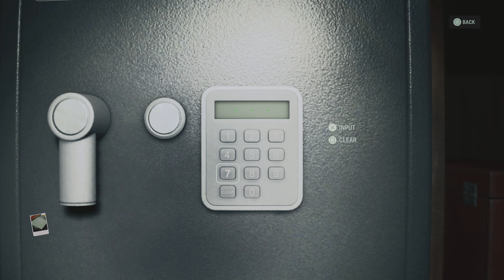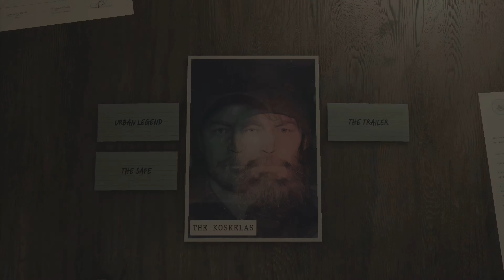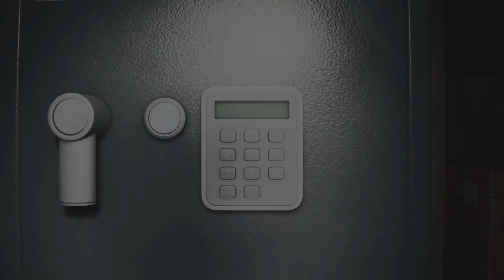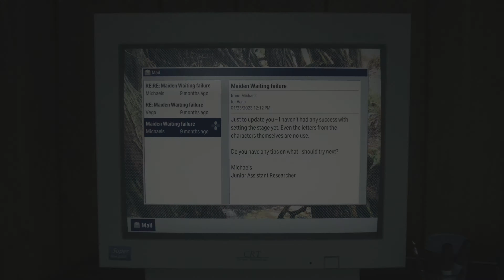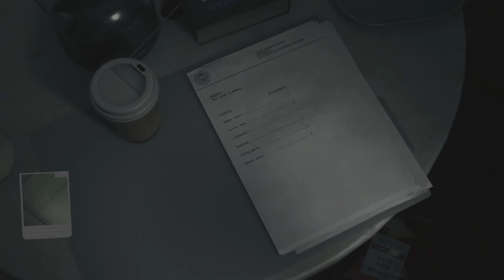Alan Wake 2 - Let's Play Part 18 : Coffee World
Without question, one of the most unique, interesting & terrifying gaming experiences I have ever had!

A string of ritualistic murders threatens Bright Falls, a small-town community surrounded by Pacific Northwest wilderness.

Saga Anderson, an accomplished FBI agent with a reputation for solving impossible cases arrives to investigate the murders. Anderson’s case spirals into a nightmare when she discovers pages of a horror story that starts to come true around her.

Fueled by the horror story, supernatural darkness invades Bright Falls, corrupting the locals and threatening the loved ones of both Anderson and Wake. Light is their weapon—and their safe haven — against the darkness they face.

Trapped in a sinister horror story where there are only victims and monsters, can they break out to be the heroes they need to be?

Alan Wake 2 - Let's Play Series